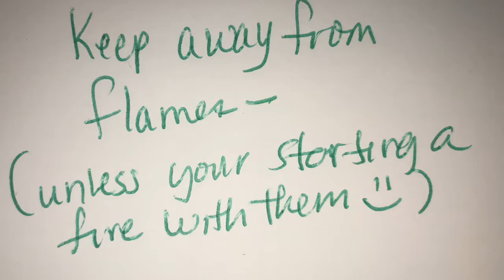Tubes, Lint & Pinecones 👍🏻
Fire starters in a pinch and easy to come by!!